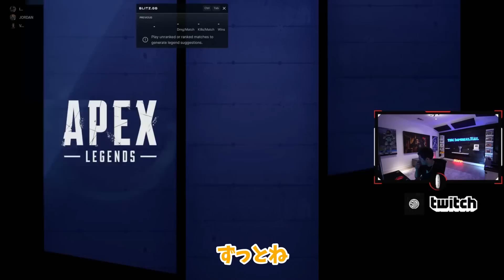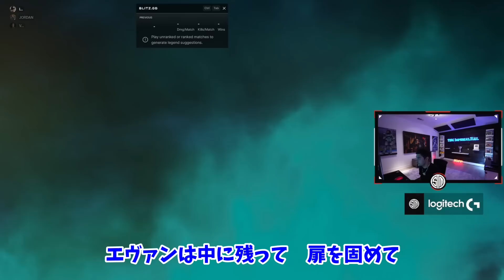【世界スクリム】初動ファイトでハルのストレスが大爆発...【Apex】【日本語字幕】